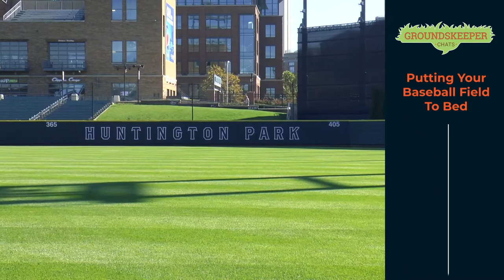Putting Your Baseball Field to Bed: Groundskeeper Chat with Wes Ganobcik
We're LIVE in Columbus, Ohio at Huntington Park with Wes Ganobcik to talk all things baseball, including his turf tips for putting your field to better, no matter your budget!